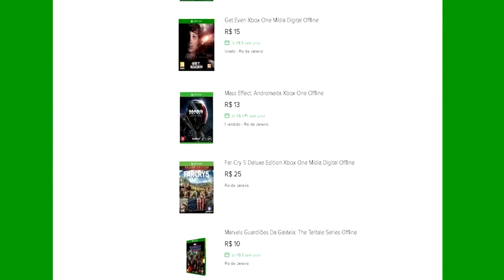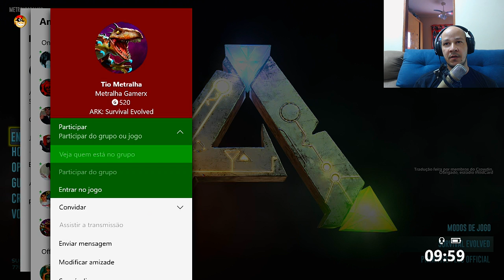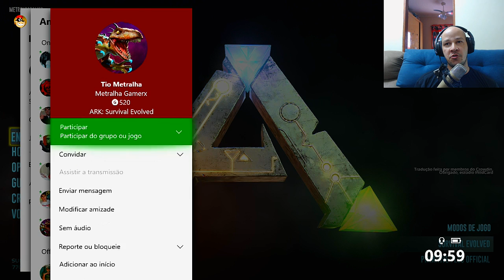🔵 ARK SURVIVAL EVOLVED XBOX X - [PVP] #1 SAIBA COMO ENTRAR NOVO SERVER 20X TOP.[PT-BR]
ID PSN Tag: MetralhaGamerx

Meu Skype
SKYPE:paulo_henrique30